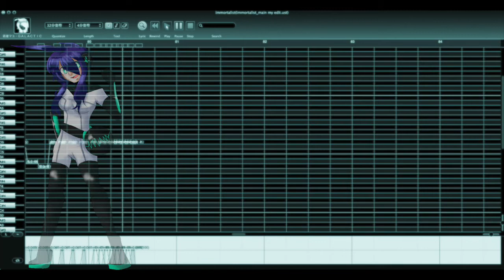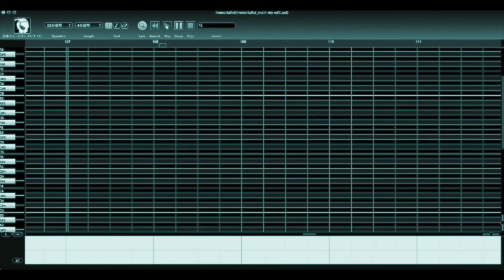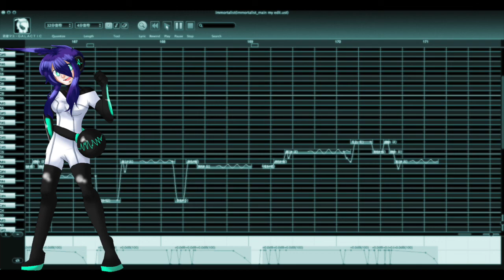[UTAU ] 血煙旅情インモラルテヰスト [若菜マユ GALACTIC]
ust by: anti machine
ust edit by: me
artist: KagomeP
utau by: Heta-tan
art by: Heta-tan
i hope you like the cover! her voice went just perfectly for this song!!! and those breath samples! its just OH GOD!!! WONDERFUL!!